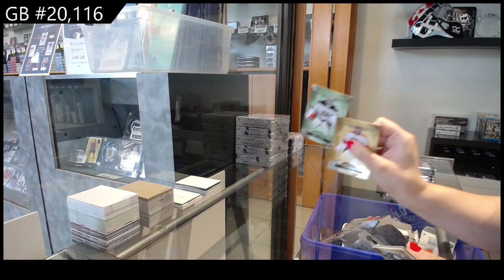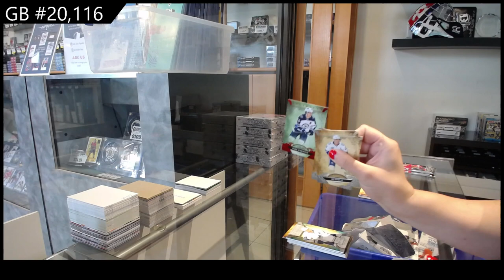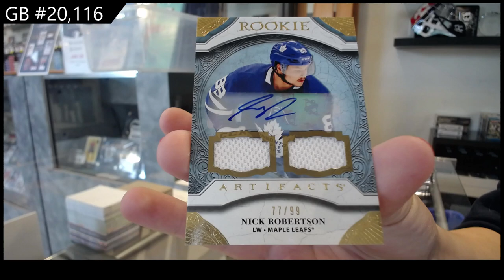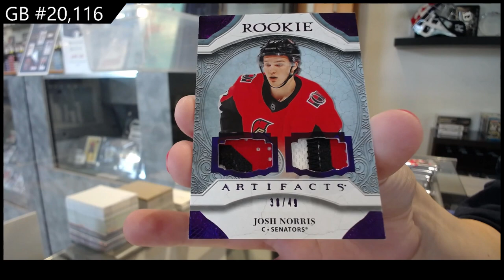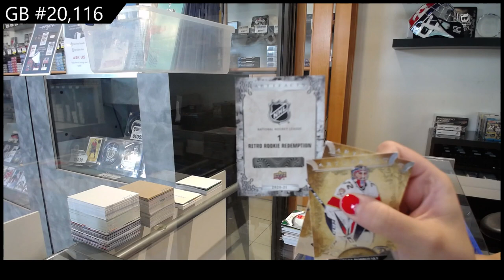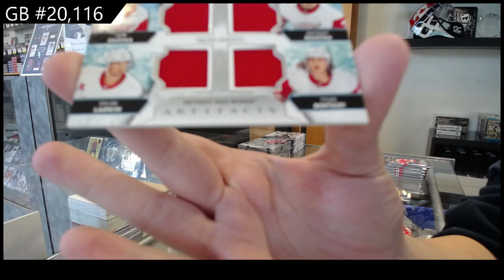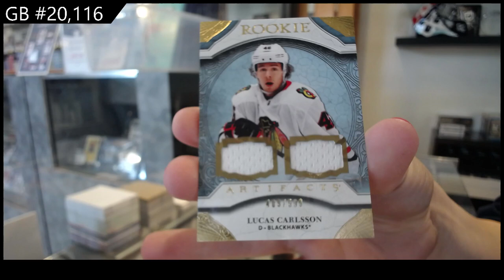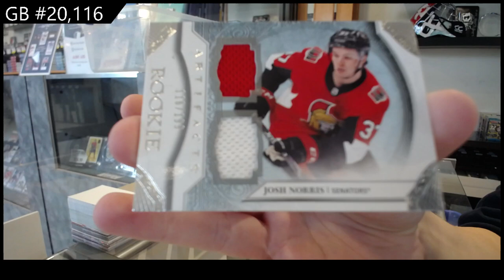2020-21 Upper Deck Artifacts Hockey 6 Box Break - C&C GB #20,116